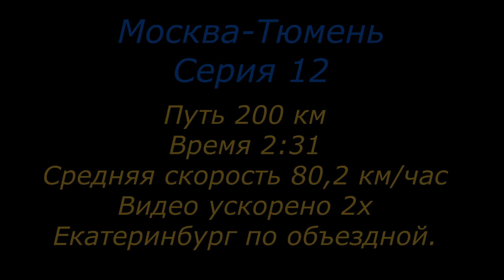Москва Тюмень Видео о маршруте Серия 12